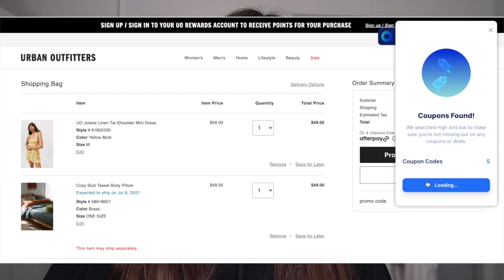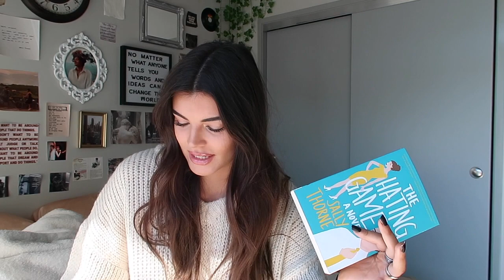reacting to The Hating Game movie trailer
are you excited for The Hating Game movie?? drop your thoughts and opinions!
Steph